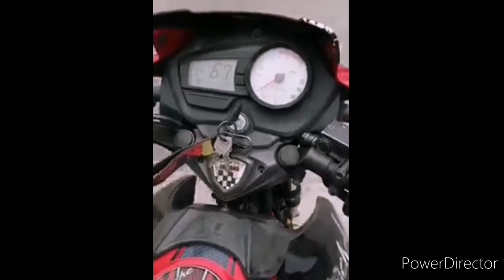moto vlog#Bikelover - ভিডিও দেখবেন শেষ পর্যন্ত না দেখলে বুঝতে পারবেন না